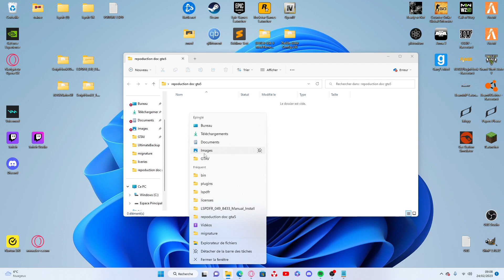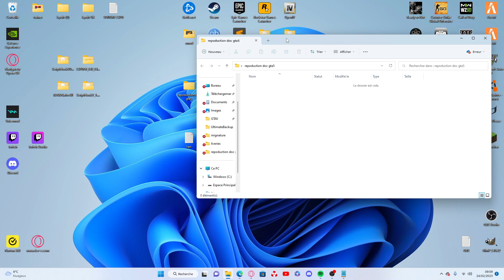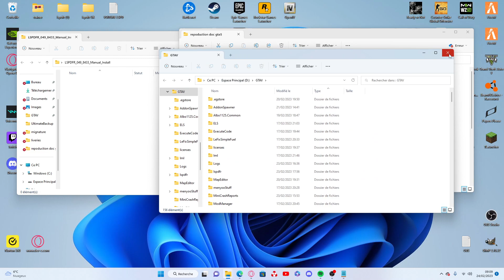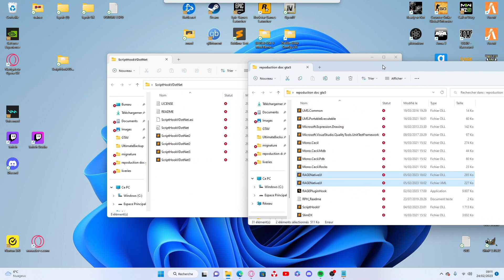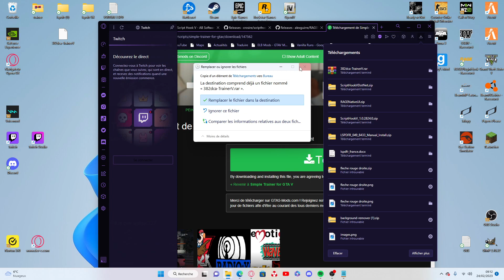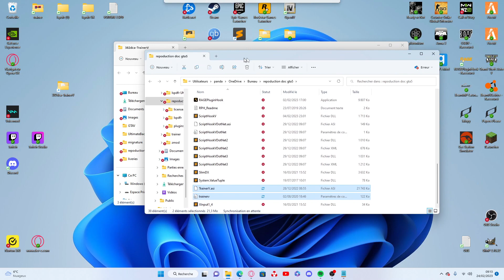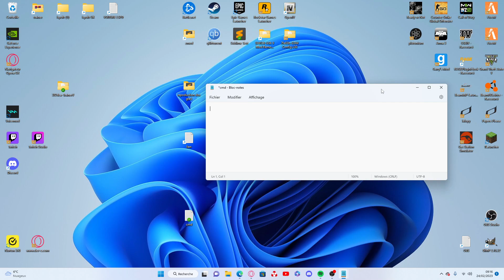installation de LSPDFR en 2023 / TUTO #1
bonjour voici une video de comment installer LSPDFR en 2023 , pour l'instant c'est le premier TUTO , les prochains arrivent pour montrer le reste . Dans cette video je vous montre juste comment l'installer .

bon jeu a vous.               LPF